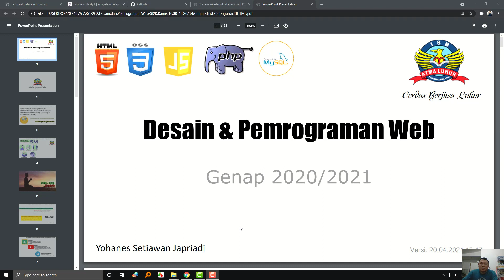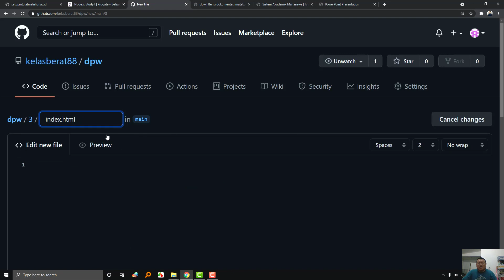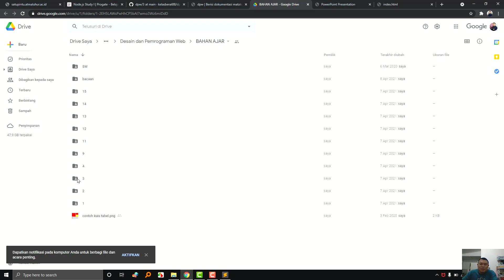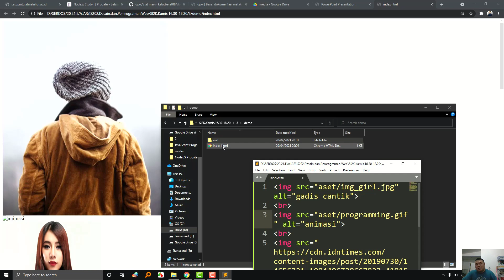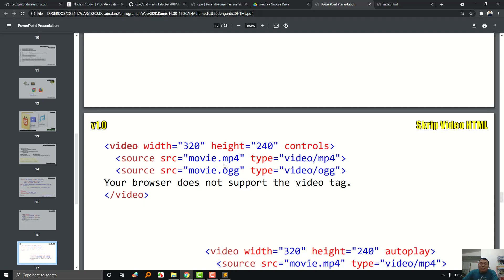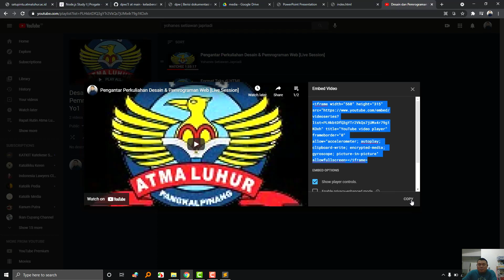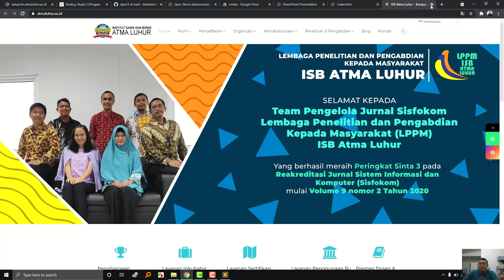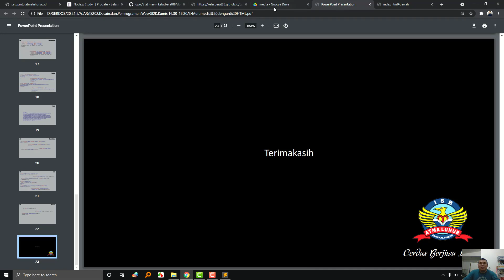Multimedia di HTML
Video berikut menjelaskan bagaimana membuat dokumen html yang berisi penggunaan media berupa gambar, audio, video, google maps, dan video youtube serta penggunaan link.